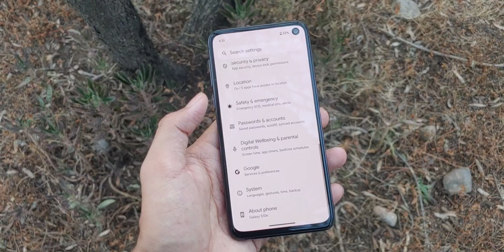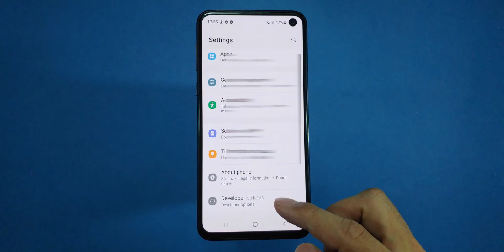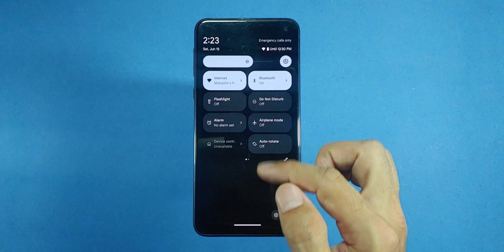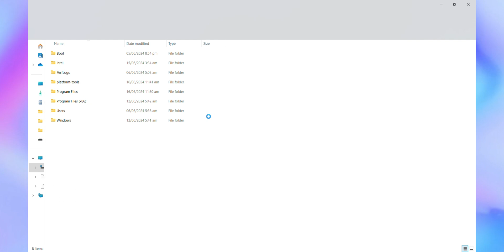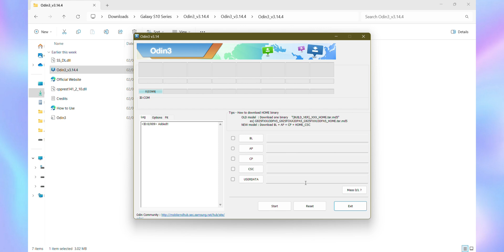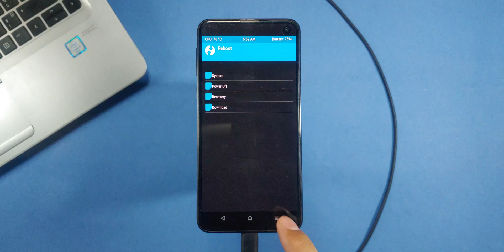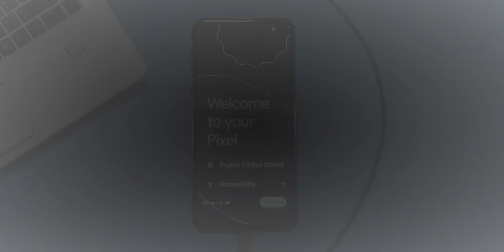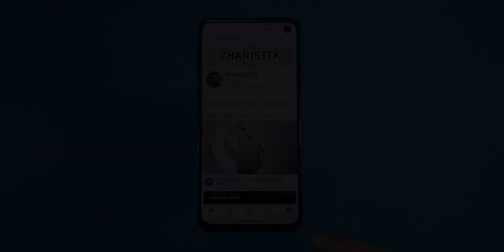Google Pixel OS on Samsung Galaxy S9, S10, Note9, Note10, M62, and more...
Unlock the full potential of your Samsung Galaxy S10, S10+, or S10E, Samsung Galaxy S9, S9+, Note9, Note10+, Note10, Note 10 Plus 5G, S10 5G, Galaxy F62, and M62 by transforming it into a Google Pixel! In this comprehensive guide, I’ll walk you through the entire process of installing the Pixel OS ROM on your Galaxy series device, giving you access to all the latest features and enhancements from Google's flagship device.

Installation Method:

1. Get ROM ZIP for your device.
2. Reboot to TWRP/star2OFOX Recovery.
3. Wipe Dalvik/Cache, System, Data, Vendor, OMR, ODM, Preload.
4. Format Data.
5. Flash ROM ZIP file.
6. Format Data as F2FS.
7. Reboot to System.

🚩 KNOWN ISSUES:

- VoLTE
- Some phones may have mic problems

🔖 CHAPTERS:

0:00 Introduction
0:40 Notes & Precautions
1:45 Getting Ready
2:24 Unlocking Bootloader on Samsung
4:00 Installation Notes
4:45 Download Required Files
5:50 Rom Installation
8:00 If You Get an Error!
10:00 Flashing with ADB Tools
10:45 Method for Galaxy S9, S9+, Note9
12:00 First Bootup & Conclusion

Supports: SM-N96xF/FD/N, SM-G96xF/FD/N

Credits with thanks to PawiX25, XDA, and Pixel OS developers for their hardwork.

Note: Big respect to the devs and community keeping these tools alive. Everything shown here is for educational and repair purposes only, I don’t host or modify any of the files. Always stick to trusted sources and handle your device smartly.